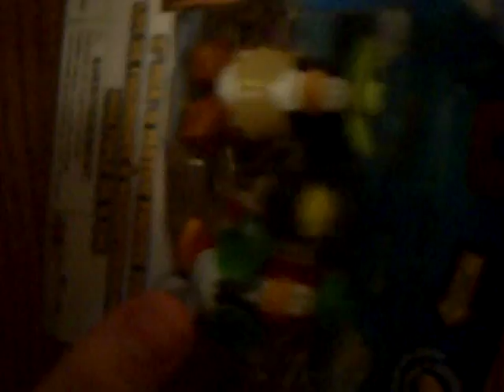lil mock unboxing series 3 mix and match toy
NOTE: this video was made on june 21 but my came lost juice for a while so by the time it was uploaded the series 3 toys rnt hard to find anymore. enjoi!